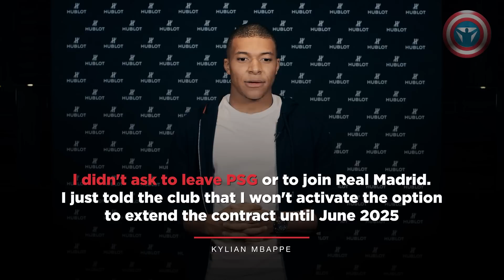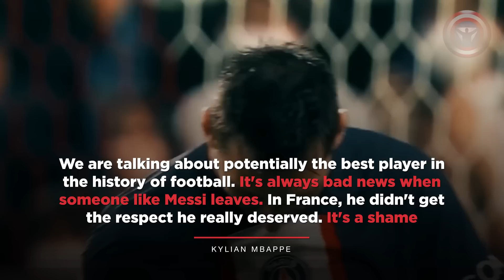REAL MADRID' INSANE REBUILD for 2023/24 - Mbappe, Bellingham, Kane, Davies Transfers New Galacticos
Real Madrid will not have any rest! Bellingham and Mbappe are not the only superstars who will be part of the new Bernabeu team over the next 15 months. In this video, we explain the Blancos' mega-rebuild and why it is inevitable.

The football world is not ready for this. But we are starting anyway. Let's go!